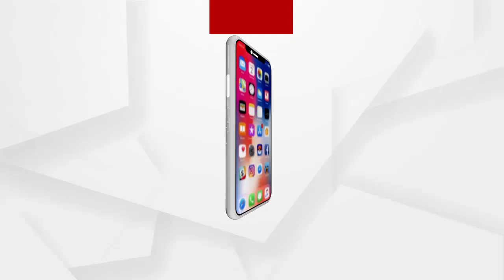ଝାଡ଼ଖଣ୍ଡ ମୁକ୍ତିମୋର୍ଚ୍ଚାର କର୍ମୀଙ୍କୁ ଆକ୍ରମଣ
ଝାଡ଼ଖଣ୍ଡ ମୁକ୍ତିମୋର୍ଚ୍ଚାର କର୍ମୀଙ୍କୁ ଆକ୍ରମଣ ନେଇ ରାଜସମନ୍ତ୍ରୀଙ୍କ ସୁଦାମ ମରାଣ୍ଡୀଙ୍କ ବିରୁଦ୍ଧରେ ବାଙ୍ଗିରିପୋଷି ଥାନାରେ ଅଭିଯୋଗ
ଅଧିକ ଖବର ପାଇଁ ଡ଼ାଉନଲୋଡ କରନ୍ତୁ “Argus News” ଆପ୍